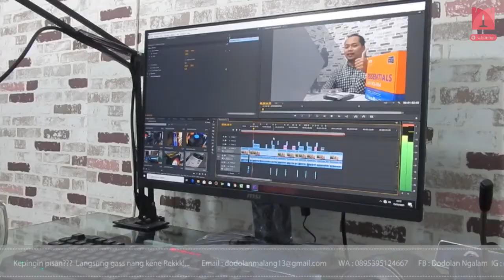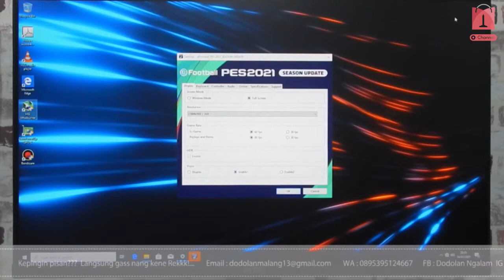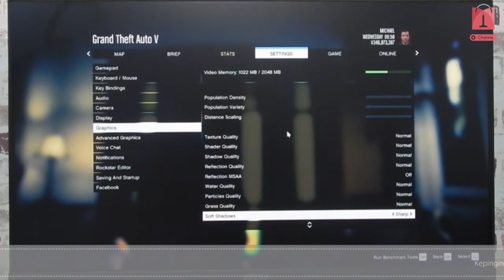Test Gaming & Review PC Rakitan Intel Core i3 4150 VGA RX 550 2GB PES 2021 GTAV Terbaru Indonesia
Yo iki Lurr sing pensaran ambek performane PC rakitan  mung 3 jutaan Core  i3 Haswell Performa Loss Doll gak Rewel!!! :D

Ndek video iki tak jelasne tipis-tipis masalah part & settingan opo ae sing tak gae

Tontonen kabeh yoo, ojo sampek ono sing keri :)

Langsung Gass videone!

Maturnuwun dulur...

Lek pingin rakitan kyk sing tak gae iki, langsur order ae ya ndek link sing tak kei :)